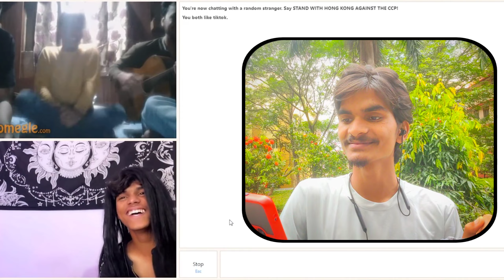adarsh Bhai TRUE Love Found on OMEGLE 😍